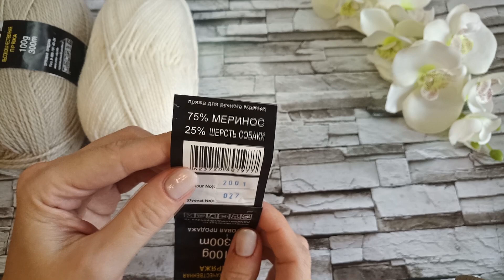Три новых процесса. Джемпер для меня из бобинной пряжи. Варежки и носки.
Начала три новых процесса. Джемпер для себя из бобинной пряжи, варежки и носочки для дочи.